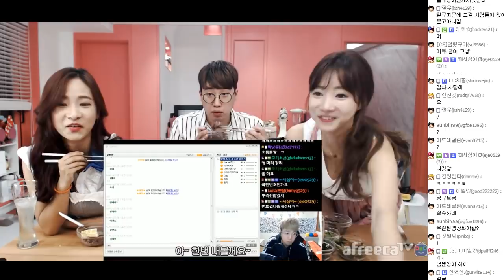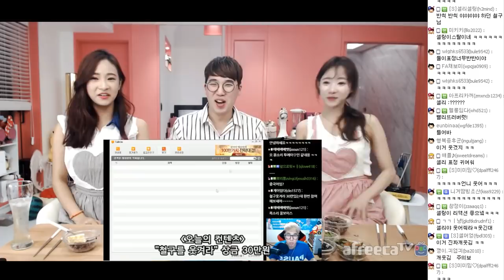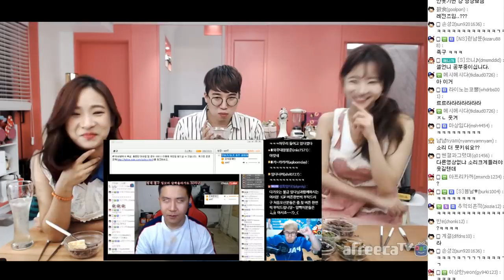#1] 셀자매X임다 아재개그의 신 임다도 빵터진 셀리의 한마디